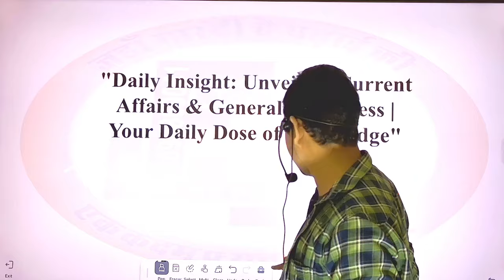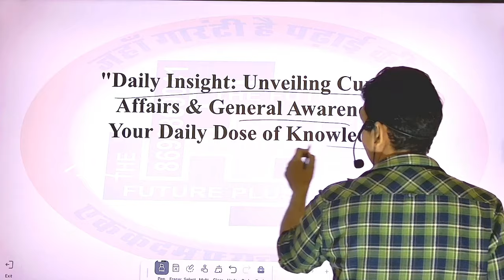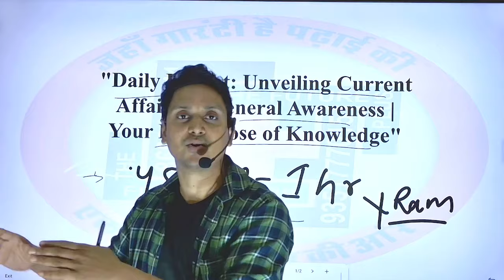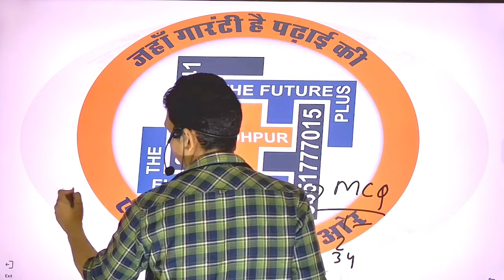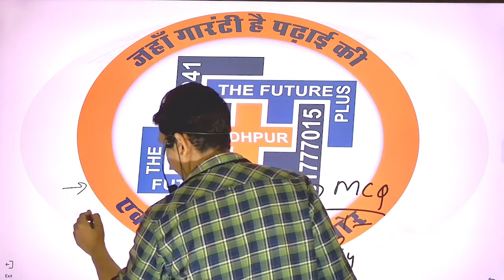"Embark on the Future: Introducing Future Plus Classes New Youtube Igniting Minds, Shaping Tomorrow"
🌟 Welcome to Future Plus Classes! 🌐

Are you ready to supercharge your preparation for the Rajasthan Administrative Services Exam and other one-day examinations? 🚀 Join us as we unveil a groundbreaking initiative - Daily Sessions for a Brighter Future! 📚✨

🔍 Explore the world of comprehensive news analysis, delve into historical insights, grasp the nuances of polity, and master general knowledge. Our expert educators are here to guide you through every aspect of your exam preparation journey.

🗓️ Starting from today, we bring you a daily dose of knowledge and strategies to help you ace your exams. 📆 Don't miss out on the latest updates and valuable insights that can make a difference in your success story.

🔥 Why Future Plus Classes?

Daily sessions tailored for Rajasthan Administrative Services Exam and other one-day examinations.
Expert analysis of current affairs, historical events, political scenarios, and general knowledge.
Strategic guidance to enhance your exam preparation and boost your confidence.